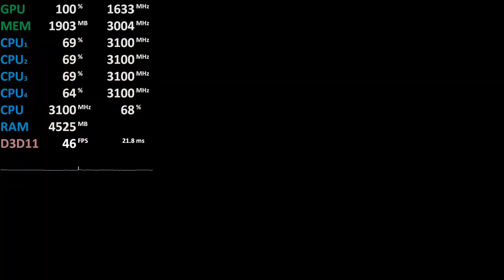Monster Hunter: World Test - GeForce GT 1030 - Gameplay Benchmark (AMD Ryzen 3 1200)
Monster Hunter: World on GT 1030 & Ryzen 3 1200
00:00 - 900p (low scaling)
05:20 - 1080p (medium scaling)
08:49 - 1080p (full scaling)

2x8GB DDR4-3200
2GB UMA VRAM
Driver: 398.82 WHQL

How much fps?
How fast?